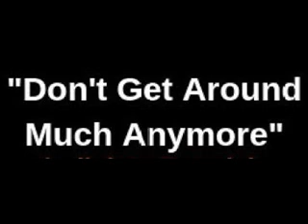Don't Get Around Much Anymore due ellington cover Tim Dalton tdal007 Tenor Sax